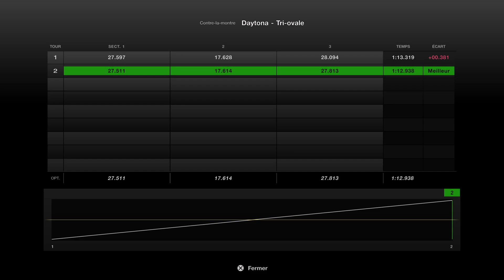CLM • Daytona (26.01.2024) Suzuki Jimny XC (2018)